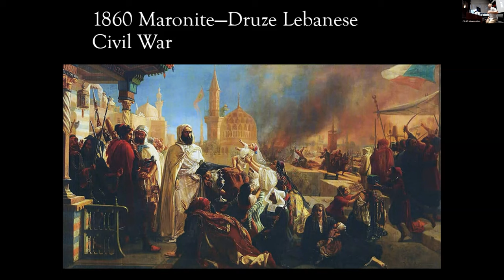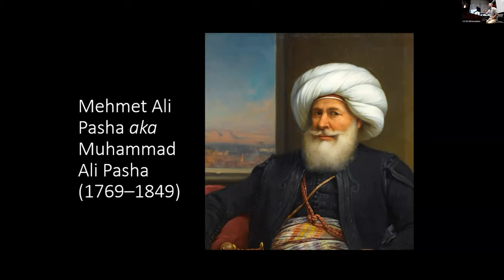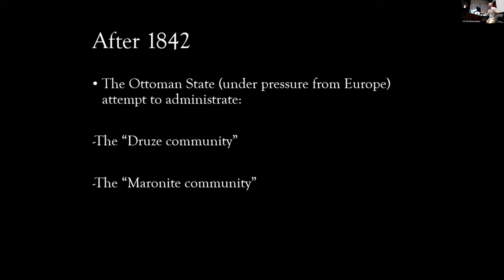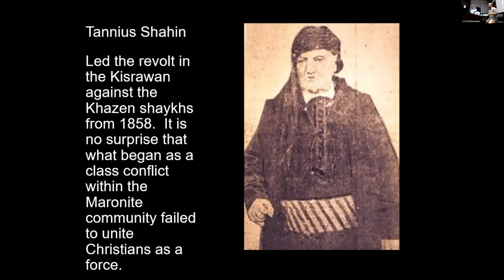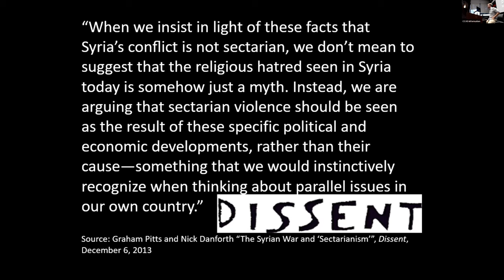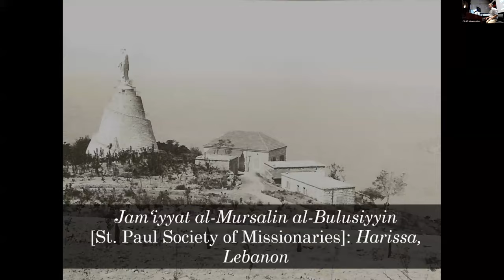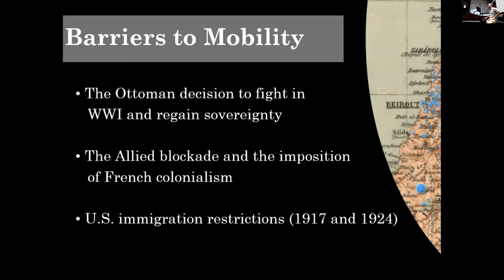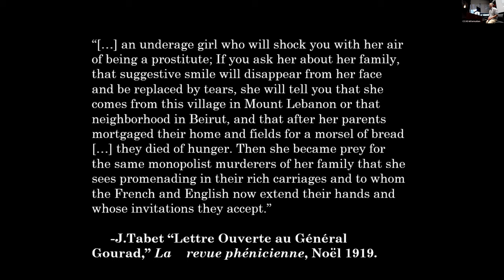Day 4, Part 1: The Levant and Egypt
This lecture is part of the Summer Teacher Institute 2023: "The Long 19th Century in the Middle East and North Africa, and Its Global Impact" [July 31-August 4, 2023]

The Summer Teacher Institute 2023 will continue the thread of past institutes for educators looking at the MENA region in a global context, and in close relation to European cultural trends that play a major role in world historical narratives. Having studied the Renaissance and the Enlightenment as globally influenced phenomena, this institute will explore the period known as the Long Nineteenth Century—taking a view from the mid-eighteenth century to the early decades of the twentieth century. The object is to provide a framework for understanding and teaching about the forces, groups and individuals who were agents of the enormous changes that took place during that time period, and its impacts on people at all levels of society.